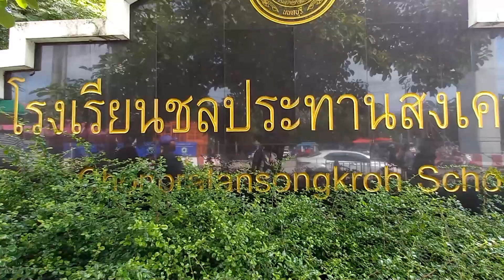เดินตลาดนัดชลประทาน ดูสินค้ามือ2 เครื่องเสียง/ลำโพง/รองเท้า/อุปกรณ์ช่าง ตลาดใหญ่ เปิดตอนเช้า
dadmom

ตลาดนัดชลประทาน
ส่วนตลาดสด ก็จะขายทุกวันนะครับ ช่วงเช้า - สายๆ
ส่วนตลาดสินค้ามือ2 ก็จะขายเฉพาะวัน เสาร์ - อาทิตย์ นะครับ ช่วงเช้า - สายๆ เหมือนกันครับ
Location :

ลำโพงวินเทจ /